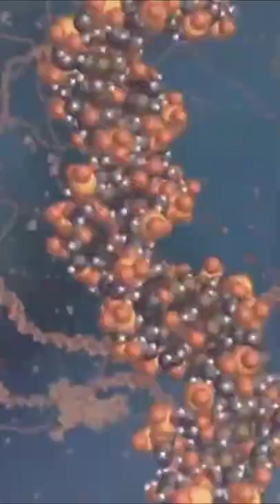Animal fact colugo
amazing facts
facts
random facts
interesting facts
facttechz
fact
enigmatic facts
knowledge
science
fact video
tef
technology
mind blowing facts
facts video
science facts
what the fact
world facts
telugu facts
its fact
amazing facts in telugu
shorts
general knowledge
unknown facts
new facts
techno gamerz
crazy xyz
interesting facts in telugu
country facts
hindi countdown
random facts in hindi
fact education
psychology facts
fukra inshan
vr facts in telugu
information
vr facts
mystery
funny facts
phone facts
facts about world
myindia shorts
iphone facts
its fact new video
myindia
funmoji facts
facts in telugu
josh talk
yessmartypie
gaming
triggered insaan
वीडियो
gk knowledge
slayy point
हिंदी
mr indian hacker
interesting videos
iphone
mythpat
amazing experiments
space videos
space time
most expensive
pimple
telugu movies
new facts in hindi
education
intresting facts
movie facts
facts about india
horror
telugu dost
getsetfly
facts hindi
fun facts
lifehacks
experiment
facttechz horror
horror facts
facts about animals
intresting things in the world
facts about the world
animal facts
piyush
thugesh
most interesting facts
best facts
unbelievable facts about animals
top 10 facts about animals
fact bhai
gaurav katare extra
ytshorts
youtube shorts
amazing fact
gk
top list
fattechz tef
psychological facts
abortion access
natural resources in balochistan
facts about balochistan
documentary about balochistan
balochistan people
بلوچستان کی تاریخ
tour balochistan
balochistan vlog
gold in balochistan
talkshawk video
balochistan pakistan
story of balochistan
surprising facts about balochistan
balochistan facts
history of balochistan
balochistan travel
amazing facts about balochistan
facttech
dhurav rathee
fact edition
intresting facts in hindi
fact channel
alkfacts
which we use everyday dangerous things we use facts anand facts random facts new facts in hindi
top 3  dangerous things 3 such dangerous things
phone
barish
ads
ad
reality
vegetable ad
tea ad
chai ad
golgappa ad
panipuri ad
ice cream ad
maggi ad
popcorn ad
kurkure ad
how ads made
how tv ads are made
tv ads की सच्चाई
reality of tv ads
facts about titanic
titanic story
titanic
rocky is alive
is rocky dead?
yash
rocky
kgf-2
kgf
what if we do not blink
blinking
eyes
2022
knowledge facts
knowledge video
interesting
satisfying video
street food
fect
why expensive in movie
secrets of movie theaters
movies fact
why samosa is expensive in cinema hall
cinema hall secrets
secrets of cinema hall
facts about cinema hall
why popcorn is expensive at movies
cinema hall की महँगाई का राज
animal facts in hindi
fact shorts
balochistan history
balochistan
brahmastra
india’s navic vs google map which is better?
10 facts about balochistan
بلوچستان کی سیر
mahesh babu
tv
suits
army
militry
indian militry
indian games के graphics हमेशा low क्यूँ होते हैं?
iphone 14
why smartphone battery swells
salman khan
mobile की battery फूल क्यूँ जाती?
dangerous things you do every day
dangerous everyday items
tourist places
tourist places in india
tourists
things we do wrong everyday
खतरनाक चीज़े जो हम रोज करते है
dangerous effect of wearing jeans
dangerous effect of licking battery
aa battery
remote battery
dangerous effect of wearing mask
right way to wear mask
right way to play dino game
suspence
dreams
ghost under bed
short films
dino game hack
right way to online shopping
kings and generals
the armchair historian
finland wwii axis
finnish army wwii equipment
wwii finnish psychological warfare
finnish army molotov cocktails
simo hayha the white death
harsh finnish winters wwii
wwii winter war
1940s finnish winter battles
soviet army invasion wwii
wwii era finland
weird history finland
weird history
simo hayha deadliest sniper
wwii finnish soldiers
wwii finland facts
finnish army wwii
finnish military history
funny animals
cute animals
wild animals facts
wild animals
interesting animal facts
5 weird animal facts
animals
mind blowing facts in hindi
hindi facts
right way to apply deodrent
vr raja facts
right way to apply perfume
right way to peel oranges
discoveries explained in telugu
advanced technologies
facts explained in telugu
चीज़े जो हम रोज गलत करते है
telugu mysteries
usa
mermaids
nasa
usa nasa experiments
apollo 1 usa
train facts
railway rules in india
indian railways
indian trains mobile rule
top 10 interesting facts in telugu
tiger nageswara rao
tiger
biggest robbery in the world
biggest robbery in history
robbein telugu
mysteries
top 10 facts in telugu
intresting facts in telugury
thief
ఆ భయంకర దొంగలు గురించి తెలుసా?

mermaid
mysteries
amy mermaid
amazing

animals